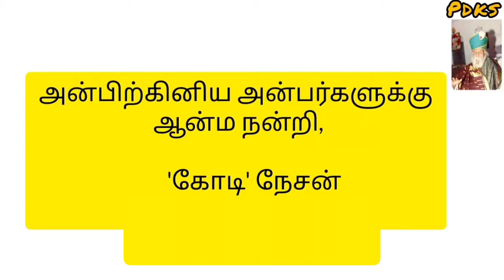மூட்டை சுவாமியின் பிரபஞ்ச ரகசியம்! நமக்கும் உணர்த்துவார்! அரிதான பல காட்சிகள்!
Kindly click the following link to enjoy all the videos uploaded in our "Pesum Deivam Kodi Swami" youtube channel: